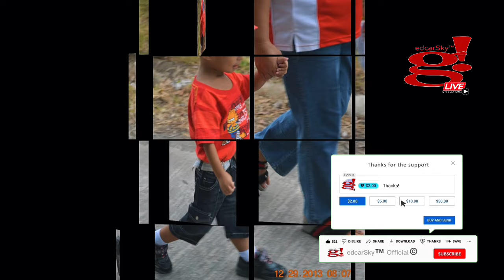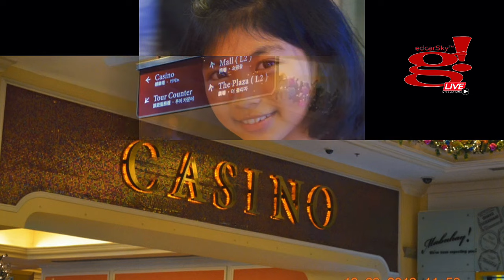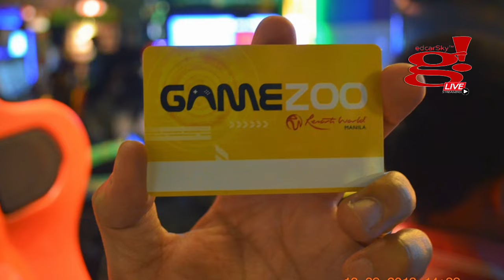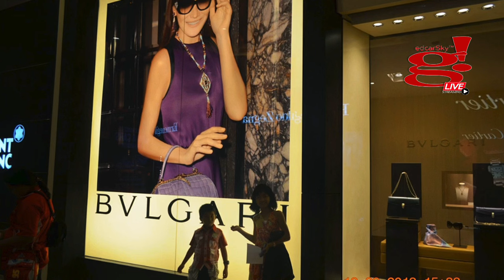Newport World Resorts Manila a throwback family memories 2013